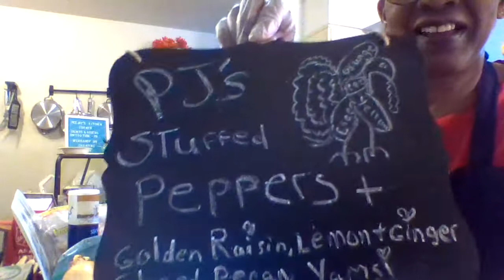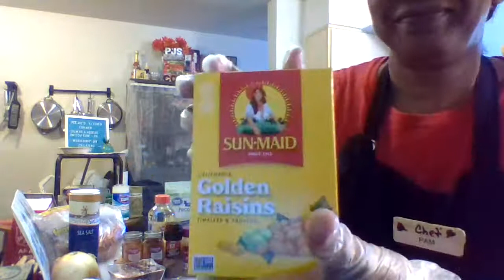There is Another Confetti Party Going On! "Red, Orange, Yellow & Green (Color Display) @ a Glance!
Watch this Video to see the Steps provided to prepare these Delicious Stuffed Peppers. Yes I'm Hosting another Confetti Party, simply by adding the Jasmine Confetti to the Peppers along with a few more ingredients.
Watch and see how these Peppers turn Out!